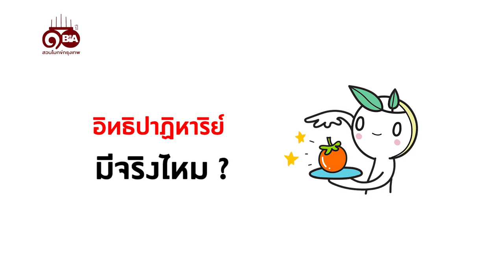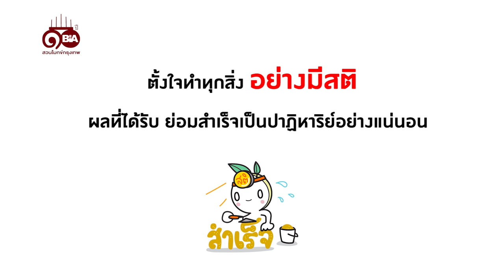ธรรมlife | Ep.50 อิทธิปาฏิหาริย์มีจริงไหม?